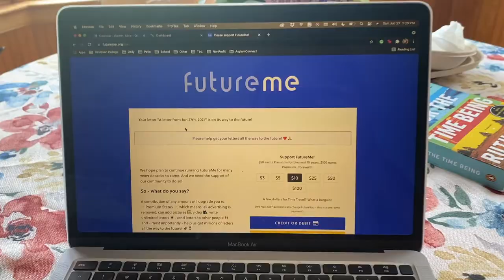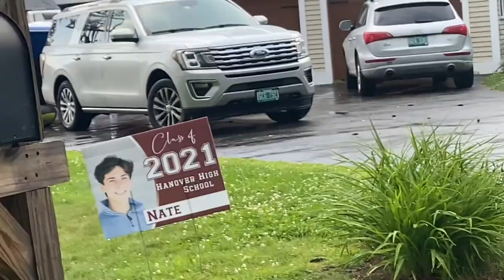MY 19TH BIRTHDAY, RECONNECTING WITH MY OLD ROOTS, THE TINDER GECKO - Healing Diary #7: Al's Journey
Let's go on the journey. Week 7. Let's get after. Reflection upon my high school drama? Ya. That's the drill.
Time Stamps:
- 0:00 - Intro
- 0:16 - Meet my crib mate from my orphanage!
- 0:39 - Tour of her school & town!
- 0:52 - BYE NINA :(
- 1:04 - MY 19th BIRTHDAY VLOG!
- 2:07 - Coffee Queen
- 3:06 - Nate Krawitt is cool ! Let's explore the woods !
- 3:31 - Trying on sunglasses in the middle of TJMaxx. and vlogging with the worker
- 4:03 - Sunglasses try-on HAUL! LOL
- 4:37 - Internship GRIND
- 4:58 - The tinder gecko, etc.
- 5:13 - An update on my LIFE!
- 6:33 - Manifesting seeing my gym buddy at 6:15am
- 6:42 - Just a true vlogger. What was my "epic" dream? 5 likes on this video and I'll tell you.
- 7:30 - Reflecting upon my high school experience / high school friends...
- 9:05 - a FUN outro! / what I've been up to!
Welcome! My name is Al and I make vlogs in my free time! I LOVE vlogging my life (my high school senior superlative was most likely to vlog her life) YAY! I am a current Davidson student (Class of 2024).